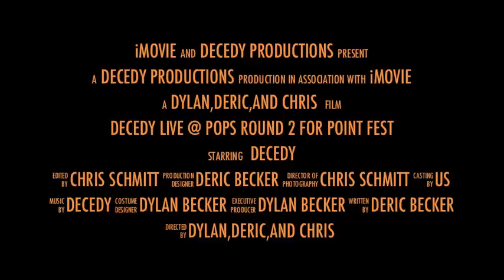Decedy @ Pop's For Battle Of The Bands Promo!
GUESS WHAT?!?!? Decedy made it to the finals of the 105.7 The Point's Battle of The Bands FINALS to PLAY POINTFEST at Verizon Wireless Amphitheater! Will you be there to support us? Coming to a theater near you.